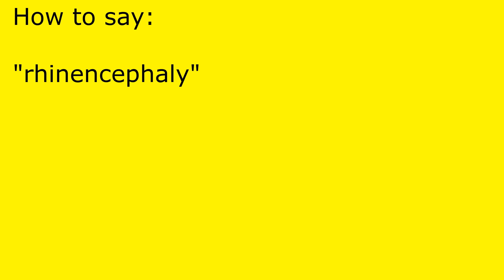How to pronounce rhinencephaly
rhinencephaly pronunciation.